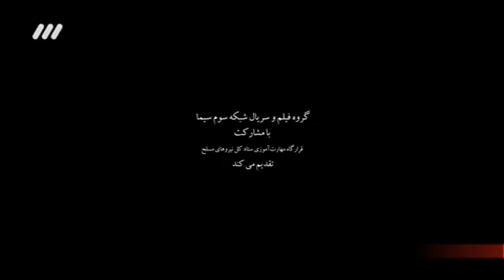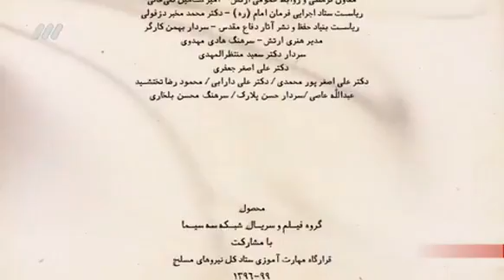سریال سرباز قسمت 50.قسمت آخر/serial sarbaz.part 50/مجموعه سرباز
این سریال حکایت سرباز وظیفه ای به نام یحیی و همسرش یلدا و رفقای هم خدمتی اش است. در خلاصه داستان «سرباز» آمده است:‌ در وفای عشق تو مشهور خوبانم چو شمع/ شب نشین کوی سربازان و رندانم چو شمع
آرش مجیدی، الیکا عبدالرزاقی، پدرام شریفی، رویا تیموریان، نیما شعبان نژاد، سیاوش خیرابی، علی عامل هاشمی، جمال اجلالی، اسماعیل محرابی، گلوریا هاردی، افسانه کمالی، جواد خواجوی، فرحناز منافی ظاهر، کاوه آهنگر، مهتاب ثروتی، محبوبه صادقی،دریا بخشنده، مهدی مستبصری و … از بازیگران این مجموعه هستند.

این مجموعه محصول مشترک گروه فیلم و سریال شبکه سه سیما و سازمان سینمایی انقلاب و دفاع مقدس (قرارگاه مهارت آموزی) است.